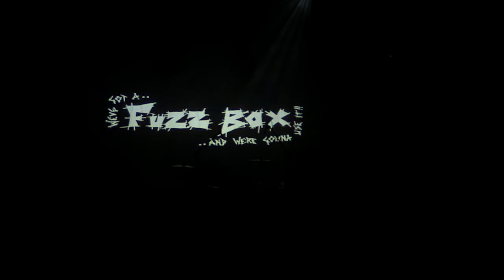Whitby Goth Weekend - Fuzzbox - 'Self' Live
'Self' performed live at Whitby Goth Weekend on Saturday 23rd April 2016 by Fuzzbox, where they appeared alongside Hands Off Gretel, the Lene Lovich Band, The Red Paintings, Therapy?, She Made Me Do It, Rhombus, and Wayne Hussey.

Taken from the album 'Big Bang'.